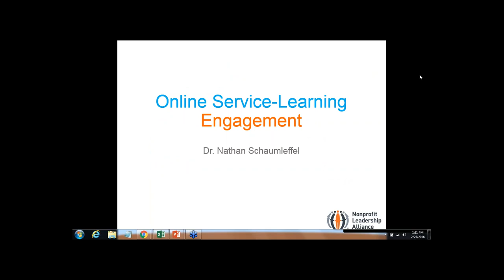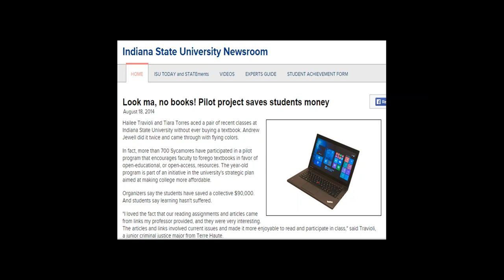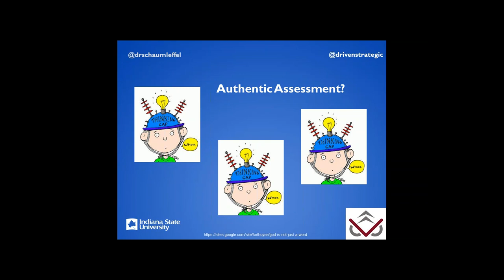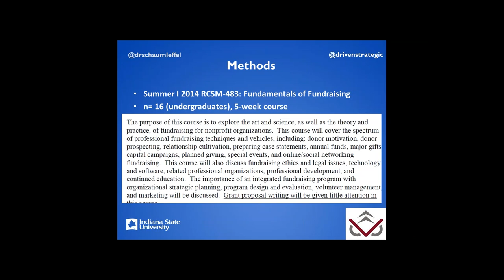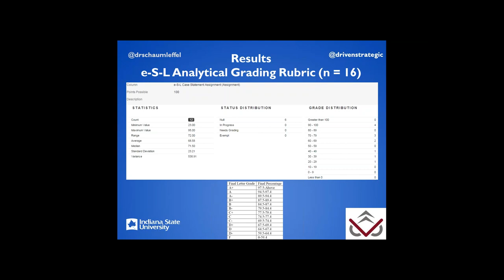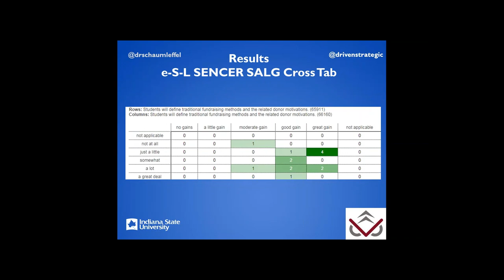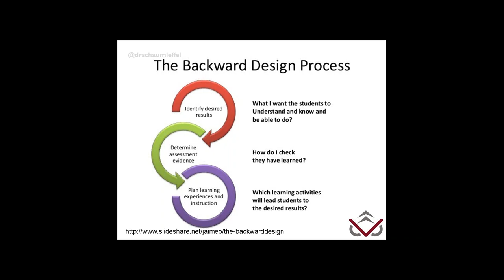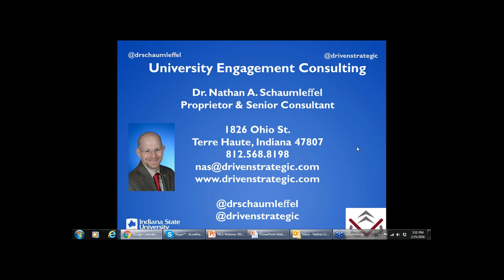Webinar: Did You Say Service-Learning Online?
In this webinar, Dr. Nathan A. Schaumleffel, discusses the instructional strategy of integrating community engagement and service-learning into the online environment through distance education courses using e-service-learning and extreme e-service-learning. The webinar also discusses academic assessment of service-learning initiatives.